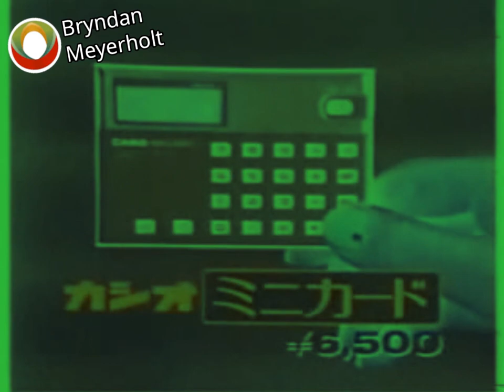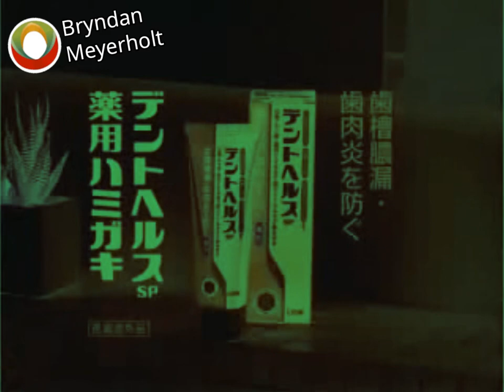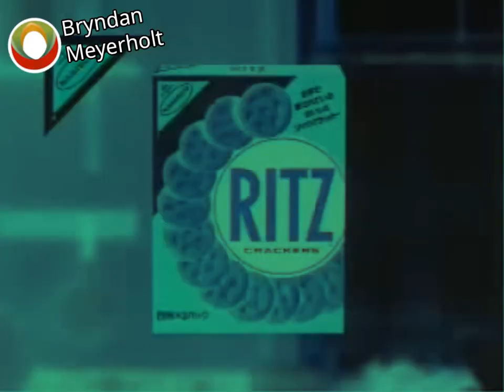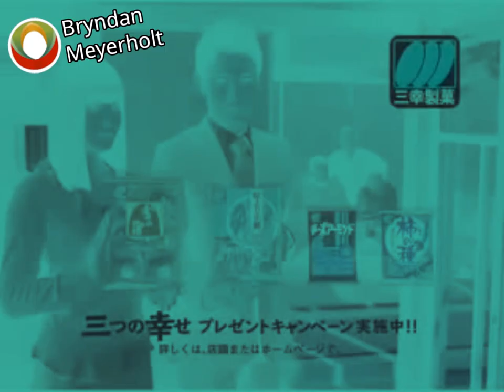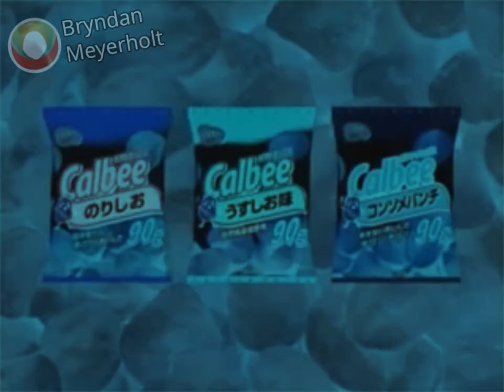Japanese Commercial Logos Part 10 in G-Major 1888